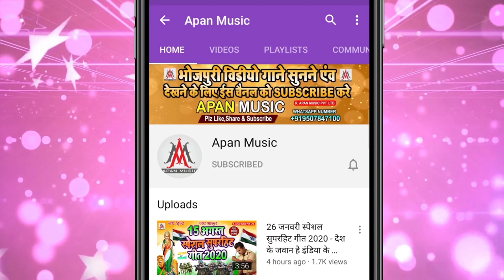लियादी माई ला चुनरिया // Sonfi Surila // Liyadi Maai La Chunariya // Navratri New Hitt Song 2020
►Song : Liyadi Mai La Chunariya
►Singer : Sonfi Surila
►Lyrics : Rohit Kumar